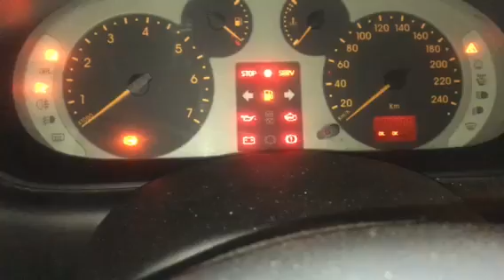Т1590 ДВС (Двигатель) Renault Scenic 1.9TD F9Q732